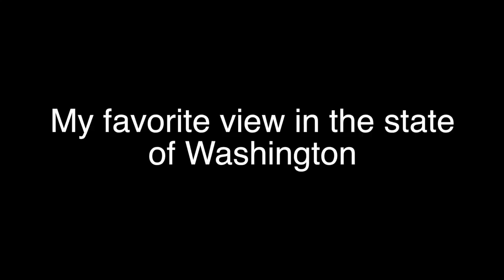Funny Bulldog - On to Seattle - Dozer Does Vlog 188 - A Bulldog’s Life - Bulldog Vlog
Today’s dozer does dog vlog or bulldog vlog is … On to Seattle